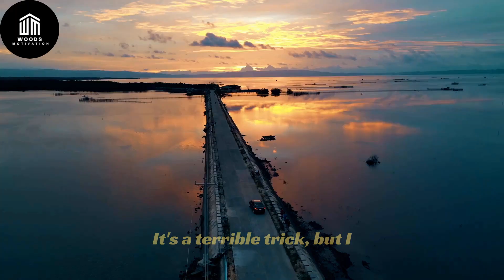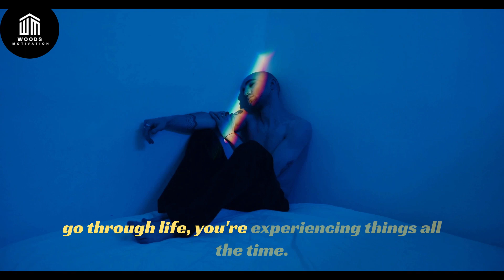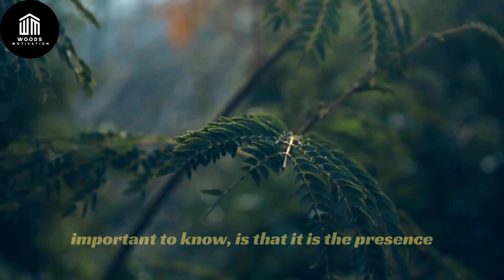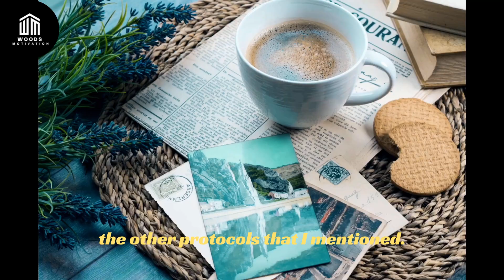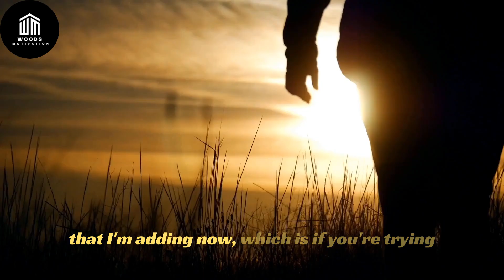Neuroscientist: AMAZING Way to Remember Anything - Andrew Huberman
"It turns out if you want to remember something, you want to spike adrenaline AFTER you acquire that information..."
- Andrew Huberman

Neuroscientist: AMAZING Way to Remember Anything - Andrew Huberman (Scientific Hack)

Video Table of Contents:
0:00 The Science of Memory
2:05 Why Do We Only Remember Certain Things?
4:08 Biohacks to Use Neurochemistry to Boost Memory
5:58 How to Actually Implement This

► SPEAKERS
Andrew Huberman

► CREDITS
Andrew Huberman

►  MUSIC
The music used in this video was licensed through Storyblocks. We hold all necessary licensing for distribution on YouTube.

►  FOOTAGE
The footage used in this clip was licensed through Storyblocks and Pexels. We hold all necessary licensing for the footage used in this video.

- This video has no negative impact on the original work (Rather, it actually helps to bring new exposure and shine a positive light).
- We only used bits and pieces of the original video to get the point across, where necessary

► We truly hope you enjoyed the video, we put a lot of work into each and every piece of content that we release.